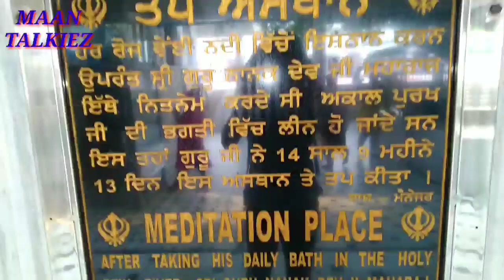GURU NANAK DEV JI ਨੇ ਇਸ ਜ਼ਗ਼ਾ ਭਗਤੀ ਕੀਤੀ II ਦਰਸਨ ਕਰੌ ਜੀ II